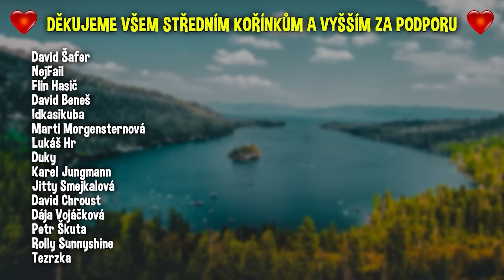ŘEŠÍM S PŘÍTELKYNÍ OTÁZKY NA KTERÉ SE KLUCI BOJÍ ZEPTAT HOLEK A TOHLE VŠE MI PŘIZNALA😱❤️...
Jak bude Klárka odpovídat na dnešní otázky, na které se bojí zeptat kluci holek?... Koukejte se na to až do konce, je to mega zajímavý:)

Sleduj IG: @nevidanej_koren
Edit: Já